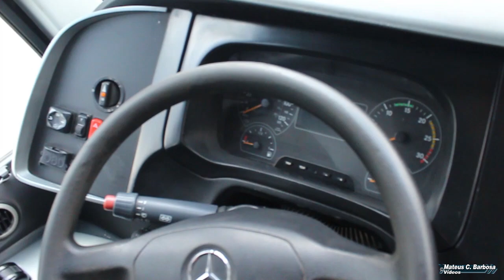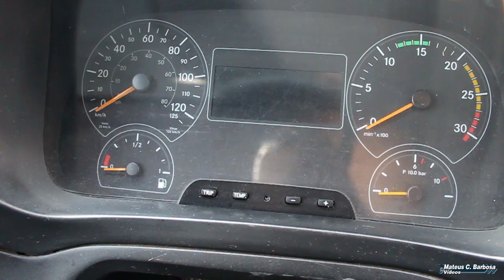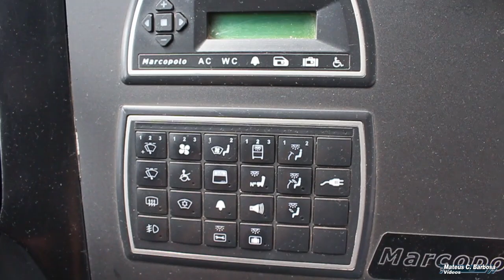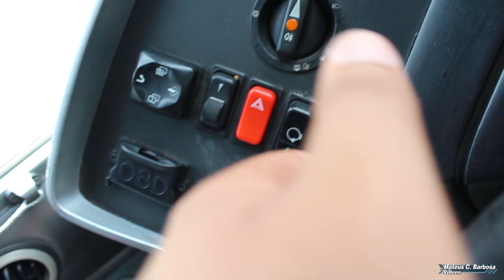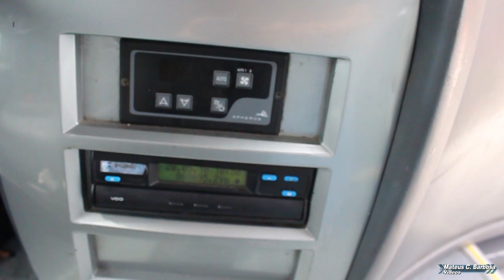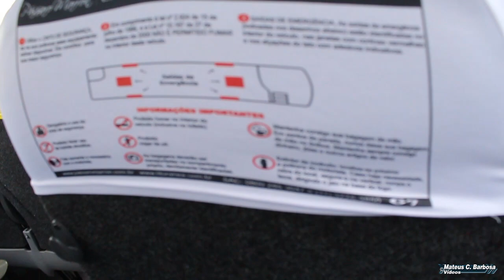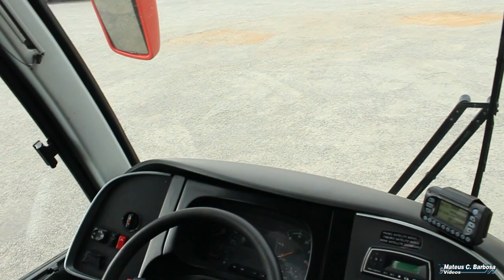Conheça em detalhes o Marcopolo G7 da Pássaro Marron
Estivemos conhecendo o Marcopolo Viaggio 1050 - Mercedes-Benz O-500R da Pássaro Marron, em Itajubá-MG. Os carros da empresa são guardados na garagem da Viação Santa Cruz.

Na cidade, a Marron opera as linhas Itajubá-MG - São Paulo, Itajubá-MG - Aparecida-SP, Itajubá-MG - São José dos Campos-SP e Piranguinho-MG - São José dos Campos-SP.